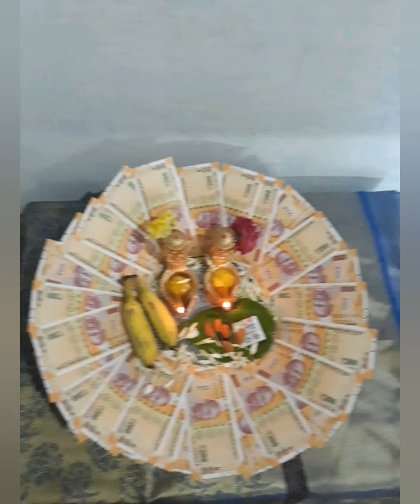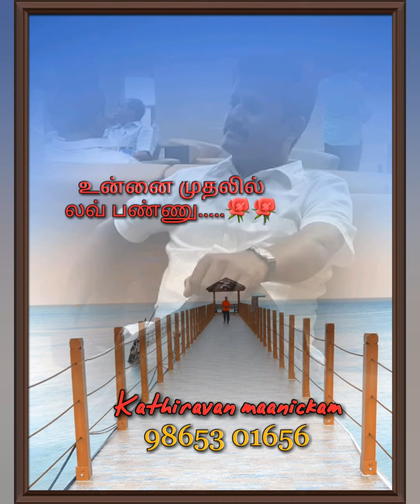பணம் சம்பாதிப்பது ரொம்ப ரொம்ப ஈஸி...